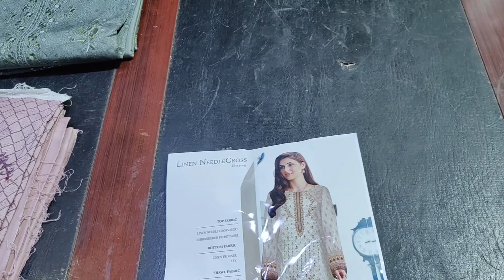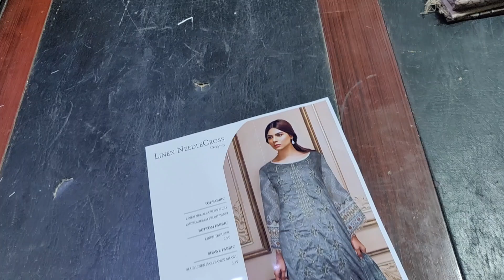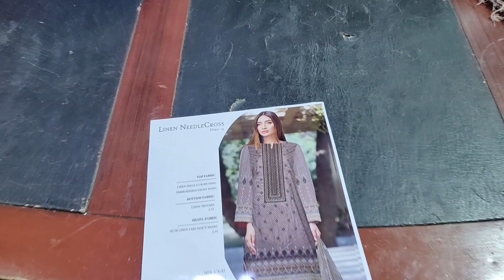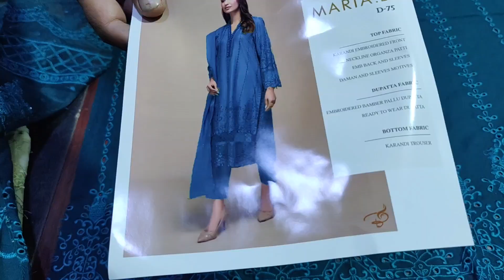Bin Saeed Style Embroidered Cross Needel Linen Maria B Luxzury Karandi Embroidered Suit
Maria B Luxzury Karandi Embroidered Suit Linen Same Shirt & Tousuer With Fancy Zari Dupatta

Ranjhni 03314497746 Khan Center Opp Fatima Jinnah Girls College. Azam Cloth Market, Lahore